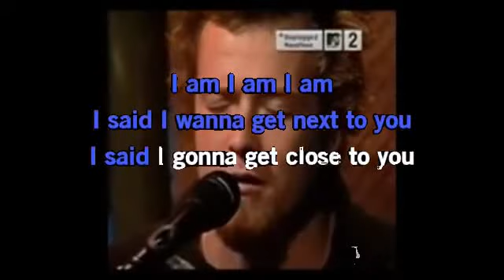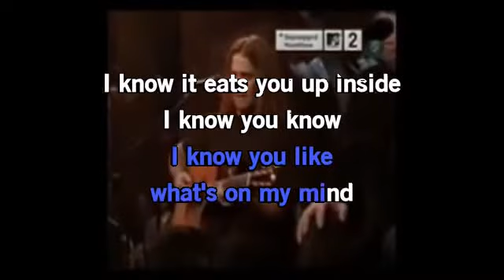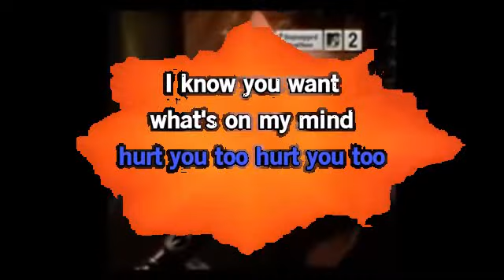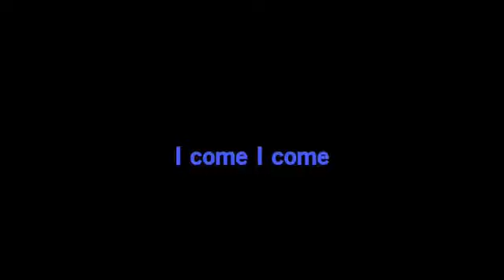Stone Temple Pilots - Sex Type Thing Karaoke